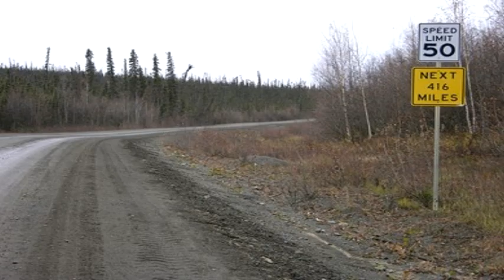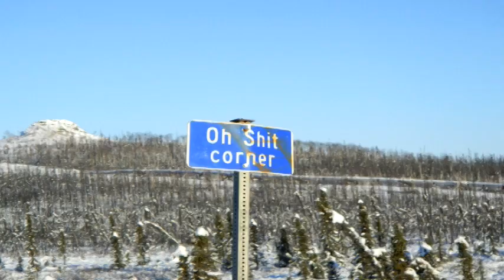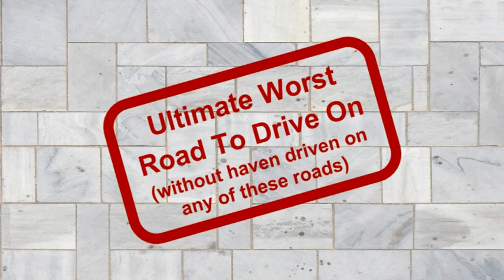Top 10 Deadliest Roads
Roads are the biggest means of transportation at this point in time. They are almost everywhere, even Antarctica! And the world is huge to so having that many roads determines that I wasn't able to see all of them. *I also didn't drive on any of the roads* so these are merely based off characteristics of the roads and which one had more and worse characteristics. And obviously, these roads may not be like this all the time and pretty much every single road can in the world could be dangerous to drive on. But . . . based off information I gained from the wonderful web of wows, I was able to recover some absolute nightmares to drive on! So put on your seat belt and drive incredibly slow and carefully while I show you what I found! Have a safe ride home!